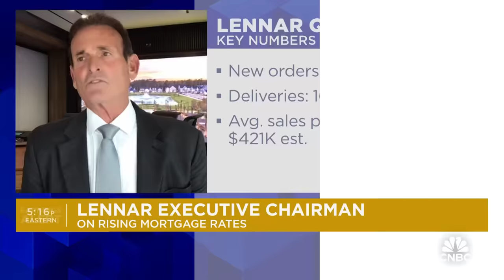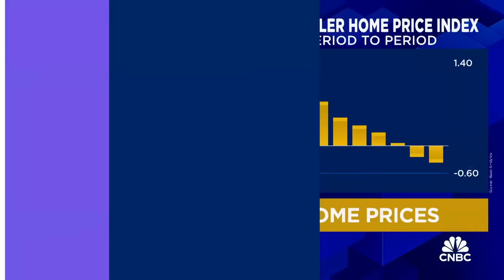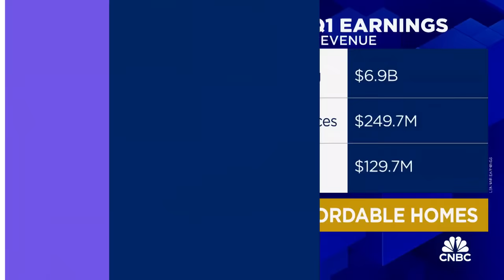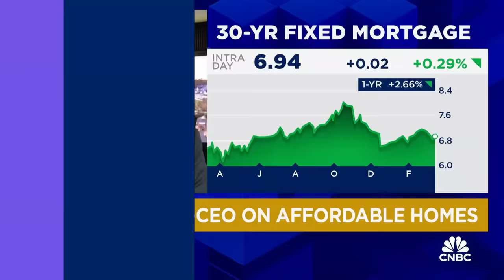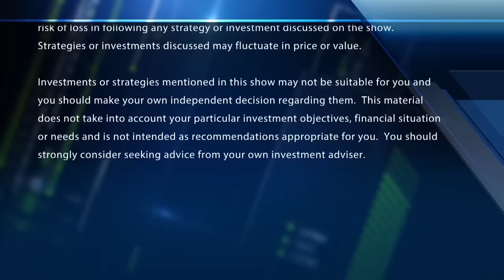Interest rates definitely have an impact on affordability, says Lennar Co-CEO on the housing market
CNBC's Diana Olick sits down with Stuart Miller, Lennar Co-CEO and executive chairman, to discuss Q1 quarterly results, the state of the U.S. housing market, and what's ahead for the company.